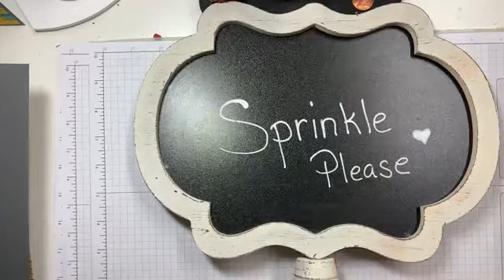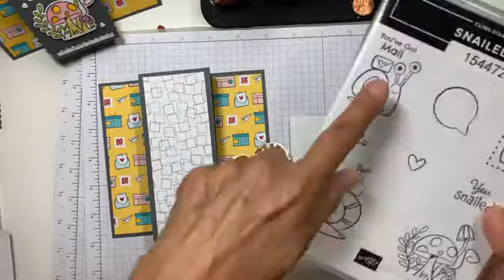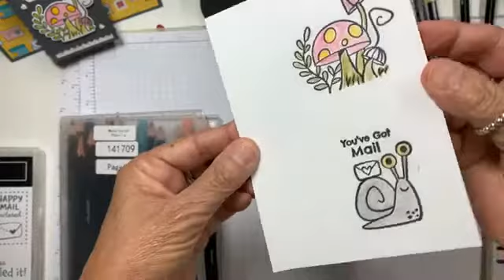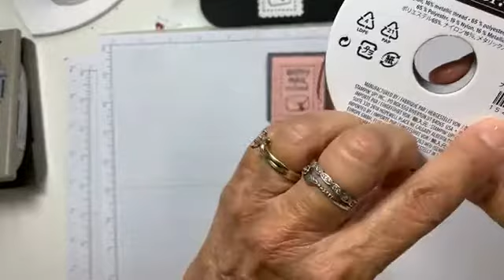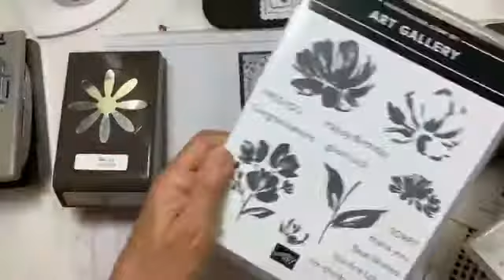10000000 695414607834946 45848471445366581 n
Facebook Live Replay SNAIL MAIL SUITE